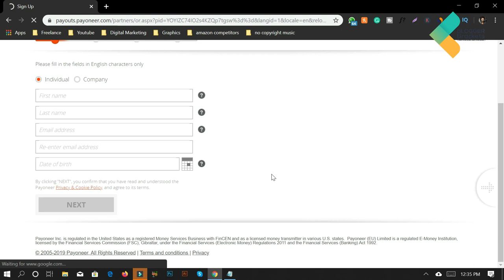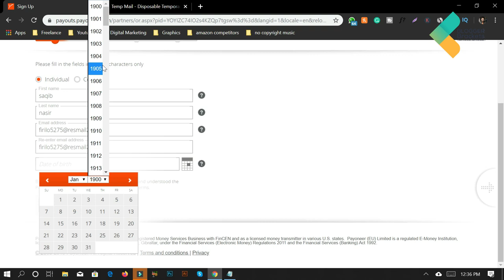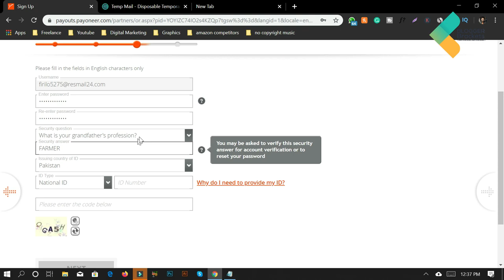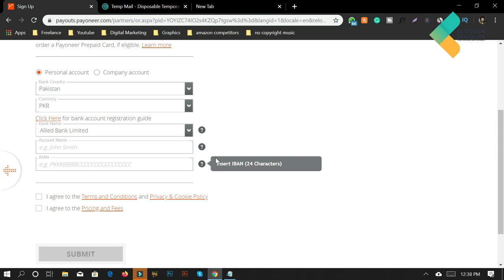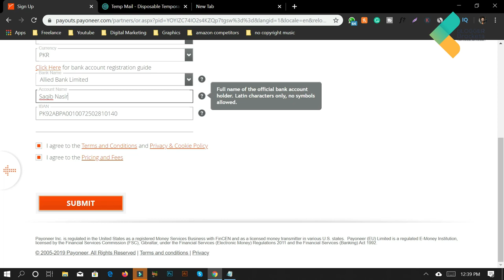How to Create Payoneer Account Urdu / Hindi | Step by Step Process for Payoneer Account Creation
Presented in Urdu/Hindi, this guide helps you grasp the complexities of this crucial tax form and ensures compliance with US tax regulations. From entering personal details to comprehending tax treaty benefits, this tutorial provides you with the tools to confidently navigate the W-8BEN form.

🟠 💬 𝗙𝗼𝗹𝗹𝗼𝘄 & 𝗖𝗵𝗮𝘁 𝘄𝗶𝘁𝗵 𝗺𝗲 :
_____________/𝗦𝘂𝗽𝗲𝗿 𝗟𝗶𝗻𝗸\_______________